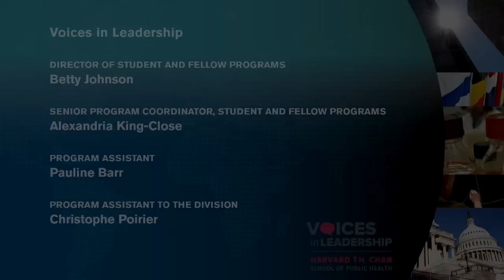Leadership Lessons Learned: Eradicating Polio in Nigeria | Muhammad Pate | Voices in Leadership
Muhammad Ali Pate, former Minister of State for Health of Nigeria, spoke at the Harvard T.H. Chan School of Public Health as part of the Voices in Leadership series on September 8, 2016.

Dr. Muhammad Ali Pate served as Nigeria’s Minister of State for Health from 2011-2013. Prior, he was the Executive Director of the National Primary Health Care Development Agency (NPHCDA) in Abuja, Nigeria. Dr. Pate is currently a professor at the Duke University Global Health Institute. He also serves on the agenda committee of the World Economic Forum and is a member of the Strategic Advisory Group of Experts (SAGE) on Vaccination and Humanitarian Emergencies at the World Health Organisation (WHO) in Geneva. Dr. Pate is an American Board-Certified MD in both Internal Medicine and Infectious Diseases, and holds an MBA (Health Sector Concentration) from Duke University, and a Masters in Health System Management from the London School of Hygiene & Tropical Medicine. In fall 2016, he is serving as a Menschel Senior Leadership Fellow at Harvard T. H. Chan School of Public Health.